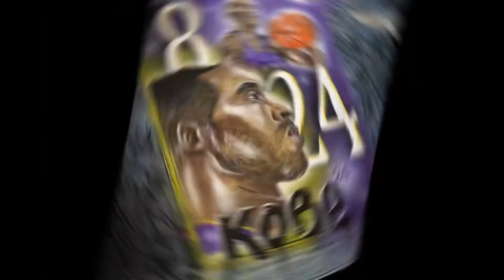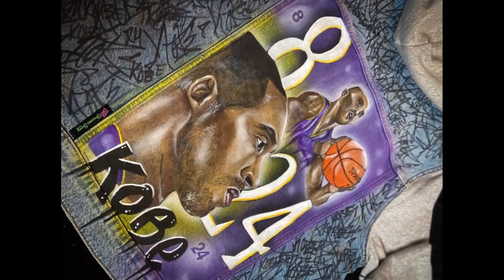Kobe Bryant Jacket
Painted this Kobe Bryant jacket for NFL player Cody Latimer.